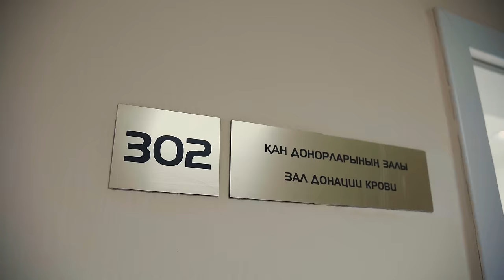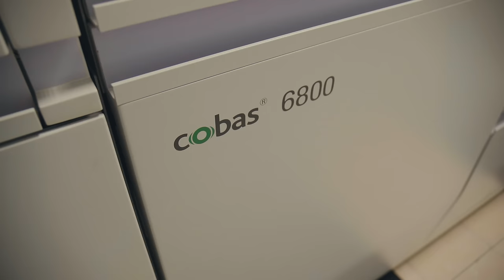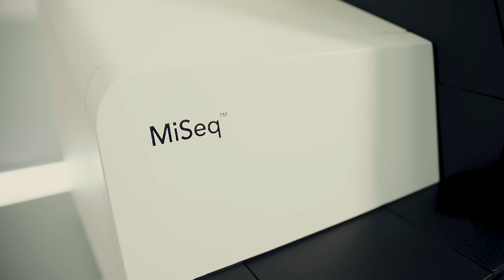ДОНОРЫ КРОВИ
Донорская кровь нужна во время сложных операций, после ДТП, при тяжелых родах, а также при лечении онкозаболеваний, болезней печени и гемофилии.
А теперь вопрос: когда Вы последний раз сдавали кровь?
Хотели бы стать Почетным донором?

В столичном Центре крови у донора берут всего 500 мл.
Проверяют ее на ВИЧ, сифилис, гепатиты B и C. В общем, можно бесплатно проверить свою кровь. И все показатели хранить в Личном кабинете.
Плюс, платят денежку☝️
Дают чай с конфетами.
И еще справку, то есть можно взять отгул.

Опытные доноры говорят, что еще это мотивирует вести здоровый образ жизни, потому что ты понимаешь, что твою кровь могут переливать детям и людям с тяжелыми болезнями.

Сдать кровь легко, нужно просто прийти в центр крови в своем городе.
Но чтобы стать Почетным донором, это звание сейчас хотят вернуть, нужно сдать кровь 40 раз.
Можно также сдавать плазму и тромбоциты. По времени чуть дольше.
У Вас забирают кровь, она попадает в центрифугу, от нее отделяют плазму либо тромбоциты, и кровь возвращается обратно. В Ваш организм.
И самое главное, можно спасти жизнь своему двойнику и стать Донором костного мозга.
Костный мозг отвечает в организме за образование новых клеток крови.
И если однажды Вашему генетическому близнецу нужны будут Ваш клетки, а они
могут спасти ему жизнь, Вам позвонят и спросят: готовы ли Вы?

00:01  Анонс
01:15  Почему люди боятся сдавать кровь?
02:29  2006 год, заражение ВИЧ-инфекцией в Шымкенте
05:04  Сколько раз можно сдавать кровь
05:27  Донор крови
06:19  Почему мужчинам полезно сдавать кровь
08:23   Сколько крови нужно сдать, чтобы стать почетным донором
09:00  До какого возраста можно сдавать кровь?
09:35  Зал плазмоцитофереза
11:01  Стерильность, одноразовые расходные материалы
12:42  Донор крови и тромбоцитов
14:45  Почетный донор
16:38  42 раза сдал кровь
17:56  Проверка крови на инфекции
18:20  Инфекции ВИЧ, Гепатит B, Гепатит С, Сифилис
19:30  Группа риска инфекционных заболеваний
21:02  Система обеспечения инфекционной безопасности
23:40  Современное оборудование
23:56  Больно ли сдавать костный мозг?
27:30  Донор костного мозга
28:20   Спас жизнь ребенка
30:36  Лаборатория иммуногематологических исследований
31:50  Плюсы сдачи крови
33:26  Донор костного мозга
35:59  Как происходит забор стволовых клеток?
39:06  Первые попытки переливания крови в мире
39:49  Универсальные эритроциты
40:37  Организм может принять чужую кровь